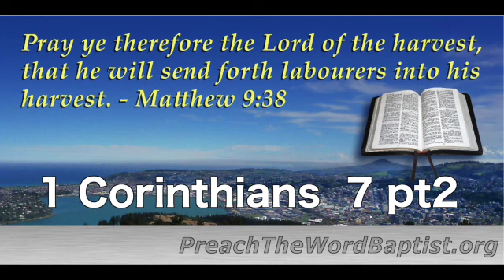1 Corinthians 7 pt2 (2020-07-16)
"Art thou bound unto a wife? seek not to be loosed. Art thou loosed from a wife? seek not a wife. But and if thou marry, thou hast not sinned; and if a virgin marry, she hath not sinned. Nevertheless such shall have trouble in the flesh: but I spare you." - 1 Corinthians 7:27-28